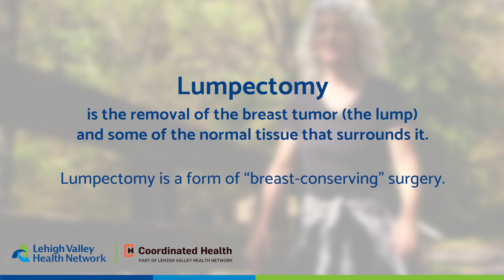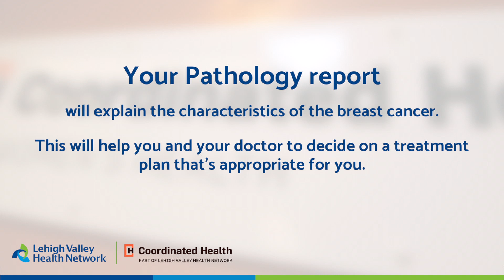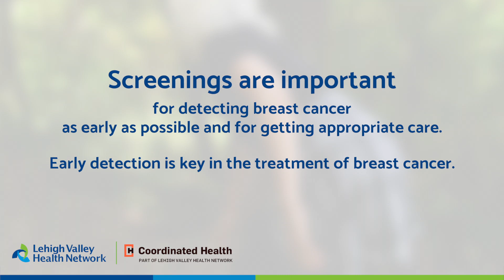Choosing Her Own Path to Recovery – Breast Cancer Survivor Patti Keegan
When 58-year-old Patti Keegan began having pain in her left breast she wasn’t concerned. She had been diagnosed with a cyst a few years before and assumed that her pain was somehow related to the cyst. However, when the pain persisted she had an ultrasound and got devastating news. Her cyst had developed into breast cancer. Faced with treatment options that ranged from chemo to radiation she sought out the help of a doctor that would help her heal – her way.
When Patti Keegan was told that she had stage two breast cancer she says she immediately kicked into high gear. “I just wanted to get started right away doing what I knew I needed to do to get better,” she says. However, she had some strong opinions when it came to her treatment. She specifically didn’t want radiation, chemo or hormone replacement therapy, some of which Coordinated Health Breast Surgeon Cara Guilfoyle, M.D. recommended.

Patti was familiar with some of the treatment options that Dr. Guilfoyle suggested because her husband went through chemotherapy and radiation when he battled colon cancer in 2004. Although he is currently in remission, she says that the chemo and radiation caused long-term physical disabilities that left him unable to work. She wanted to avoid a similar situation so she began to research alternative treatment options.

When Patti told Dr. Guilfoyle that she wanted to forgo her recommendation of radiation and a lumpectomy, Dr. Guilfoyle agreed but suggested a mastectomy since she was opting out of radiation. Even though Patti’s cancer was only stage two and wouldn’t normally warrant a mastectomy, Dr. Guilfoyle felt that her refusal to do other treatment left her at a higher risk and the mastectomy would be the best option. However, Patti didn’t want a mastectomy either.

After a few months of going back and forth, Dr. Guilfoyle and Patti finally agreed upon a lumpectomy. However, she still didn’t want radiation or even further mammography. Dr. Guilfoyle says that Patti wasn’t her first patient to refuse recommended treatment and her main goal when it came to treating Patti was to make sure she had all of the options in front of her so she could make informed decisions. “She allowed me to explain all of the treatment options and why I believe they are important. I, in turn, was respectful of what she was amenable to and what her alternative specialists recommended,” says Dr. Guilfoyle.

In addition to the lumpectomy, Patti told Dr. Guilfoyle that she had adopted the Gerson Therapy, which focuses on a rigorous diet and lifestyle modification that includes a plant-based diet as well detoxification and supplements. Patti was impressed with Dr. Guilfoyle’s reaction to her choice. “She immediately wrote down the name of the therapy and said ‘I’m researching it’ and she did,” says Patti.

Patti says that she did have to promise Dr. Guilfoyle that she would follow her alternative therapy very closely and stick to it. “This is actually a lifelong therapy model. You can’t go back to your regular lifestyle after this,” she says.

Dr. Guilfoyle says she was happy to work with Patti to ensure that she was comfortable with her treatment plan. “I think it’s extremely important to consider the patient’s wishes when developing a treatment plan and I was happy to work with Patti because I knew she was making educated decisions and willing to accept responsibility for the potential consequences of deviating from the standard of care,” says Dr. Guilfoyle.

Following her lumpectomy Dr. Guilfoyle asked Patti to come in every three months for regular check ups to make sure that she continued to do well and Patti is happy to report that she remains cancer free. She says she always recommends Dr. Guilfoyle. “I love Dr. Guilfoyle. She always made me feel comfortable and didn’t reprimand me or make me feel bad for my decisions,” she says.